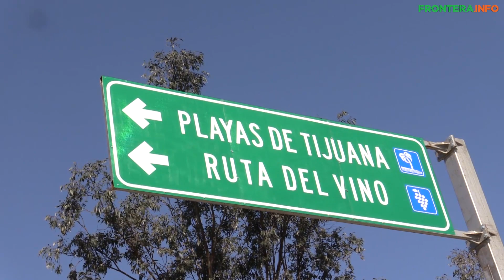Reporte vial miércoles 30 de marzo